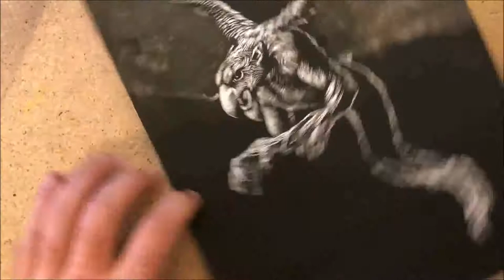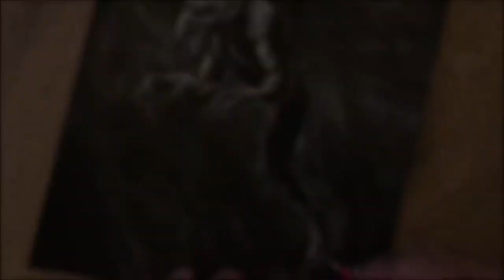The whole scratchboard art process illustration for Dorgon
This is the scratchboard art of fantasy book illustrator Kurt Brugel

I recently completed 30 scratchboard illustrations for a book called, The Return of Dargoll & Other Pulp Stories, for The Gardner Francis Fox Library. Here’s a process video of one of the illustrations.